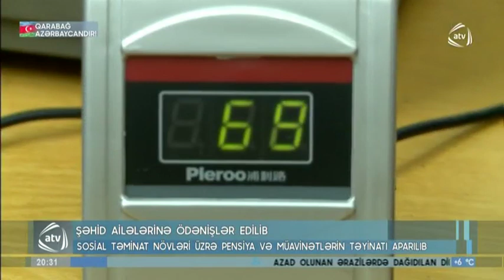Şəhid Ailələrinə Ödənişlər Edilib